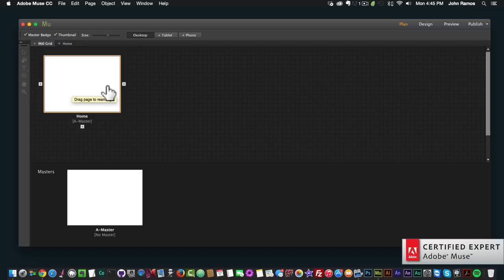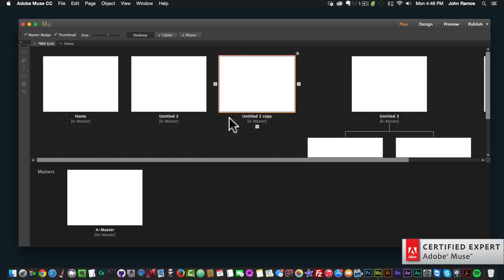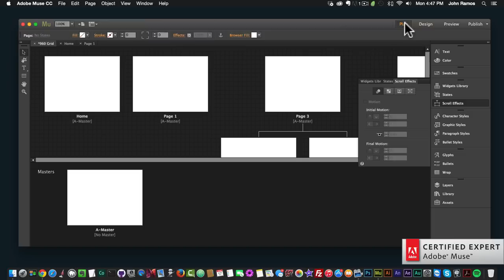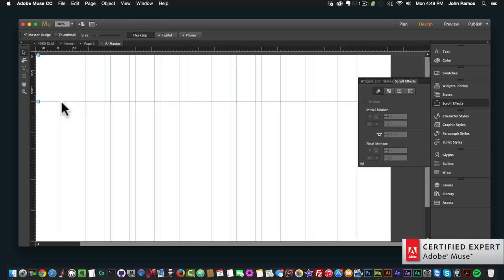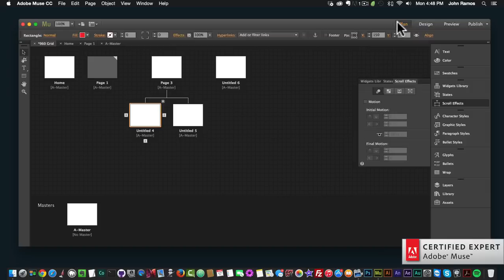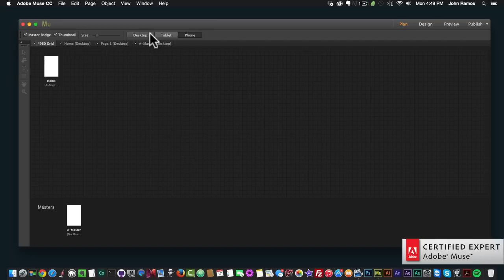Plan View | 5 Minute Series | Adobe Muse CC